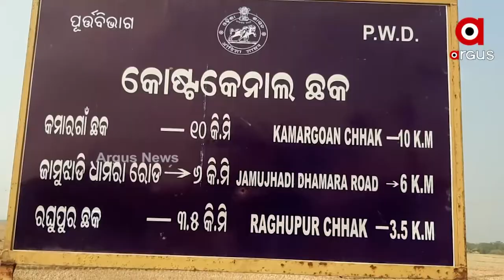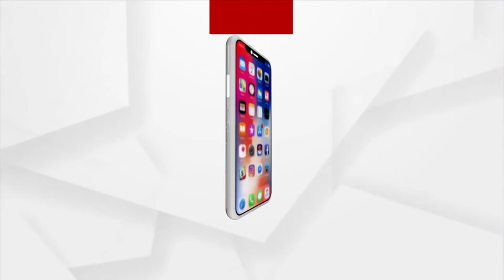ପରିତ୍ୟକ୍ତ ଅବସ୍ଥାରେ ଭଦ୍ରକ କୋଷ୍ଟ କେନାଲ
ମନ୍ତେଇ ନଦୀରେ ଆସୁଥିବା ବନ୍ୟା ନିୟନ୍ତ୍ରଣ ସହିତ ଚାଷ ଜମିକୁ ଜଳ ଯୋଗାଣ କରିବା ପାଇଁ କୋଷ୍ଟ କେନାଲର କରାଯାଇଥିଲା ଖନନ କାର୍ଯ୍ୟ । କିନ୍ତୁ ଜଳସେଚନ ବିଭାଗର ଅଣଦେଖା ଯୋଗୁ ଏବେ ଏହା ଶ୍ରୀହୀନ ହୋଇ ପଡି ରହିଛି । ଏଥିଯୋଗୁ ପ୍ରତି ବର୍ଷ ମରୁଡି ଓ ବନ୍ୟାରେ ଲକ୍ଷାଧିକ ହେକ୍ଟର ଚାଷ ଜମି ନଷ୍ଟ ହେଉଥିବାବେଳେ ଚିନ୍ତାରେ ସଢୁଛନ୍ତି ଚାଷୀକୂଳ